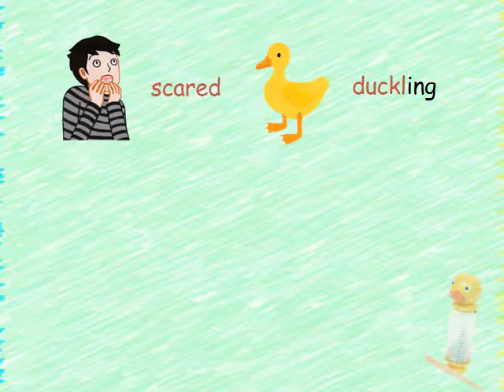Kids Reading 14권 chant